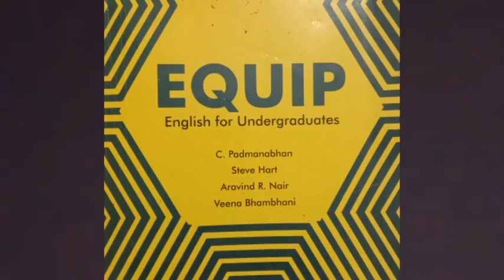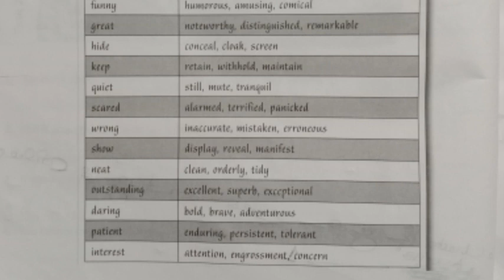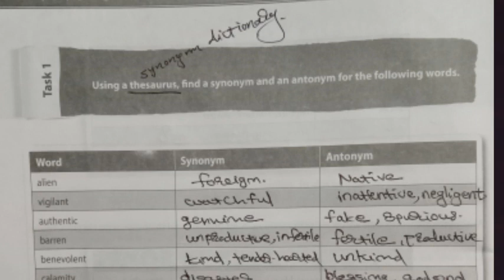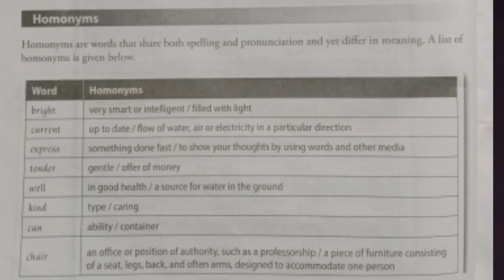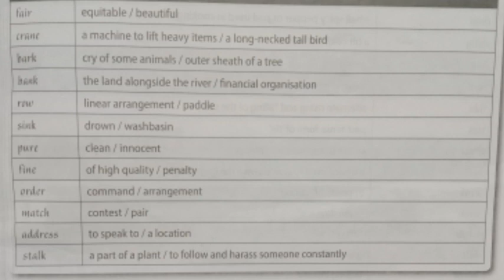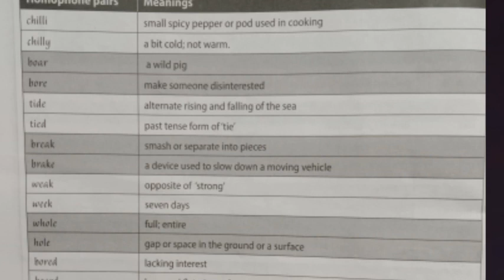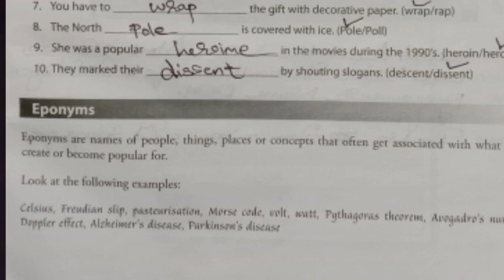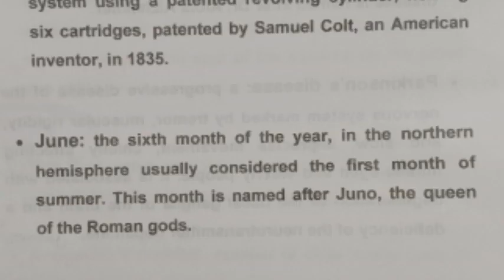EQUIP. Types of Words